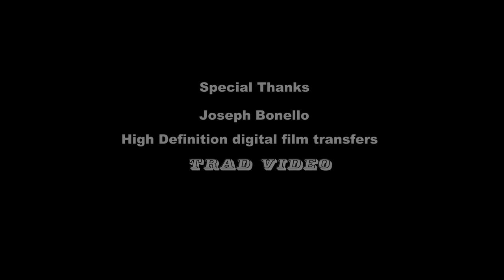Broughton Island N.S.W. 1970's 'Above & Below'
'Broughton Island', just north of Port Stephens, featuring a friendly 'Giant Australian Cuttlefish' (Sepia apama)  and  abundant temperate water fish life. Originally filmed in Super 8 and recently restored and digitally remastered.